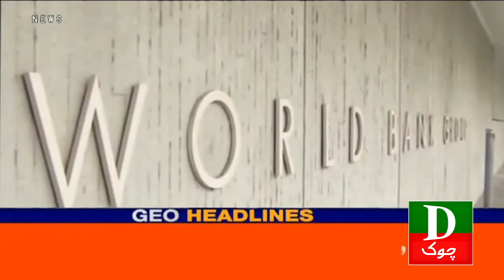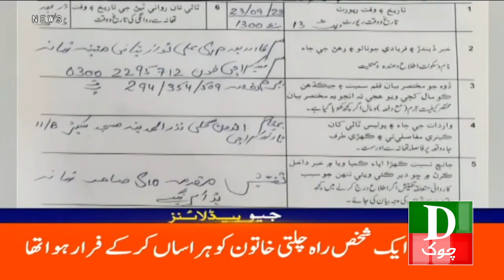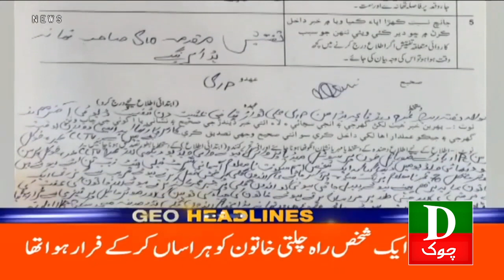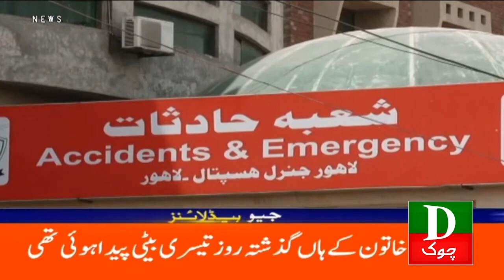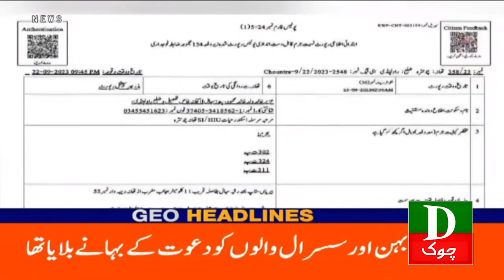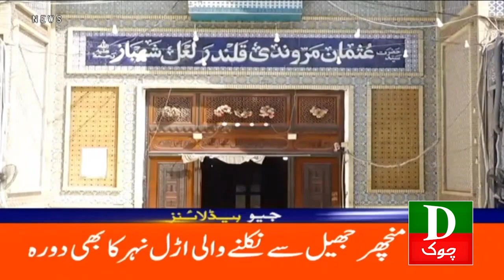Pakistan Latest Headlines 6 PM Bari Khush Khabri 23 Sep 2023